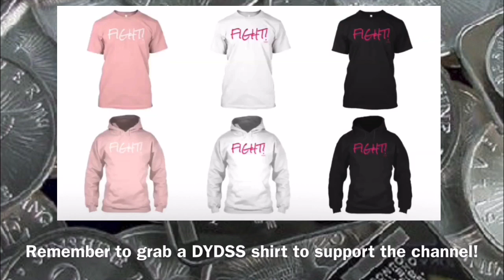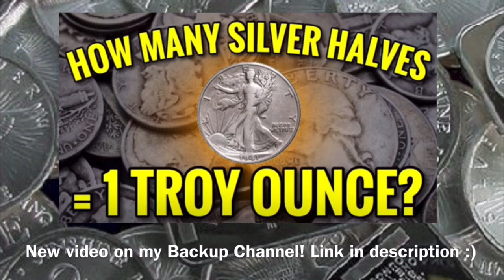Flipping Silver (& Gold) When Spot Price HIGHLY Increases? | Precious Metal Coin/Bar Stacking 2020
📬 Send mail here:
Mykie DYDSS

Video Upload 1464 (Season 4, Episode 349): Don't You Dare Stop Smiling! Now I may not be a financial advisor so nothing said on this channel should be taken as financial advice... but I love discussing all areas of personal finance. Today I talk about the “flipping silver” method where people typically buy silver and then sell it for a slightly higher price. I see people do this all the time, which I’ve always been against. But what if the spot price of silver went insanely high, but so did gold... so the gold to silver ratio (GSR) stayed about the same? What goes up often comes back down, so maybe at that point it could be an opportunity to flip some of the stack? What do you think? What would you do? Let’s talk about it.